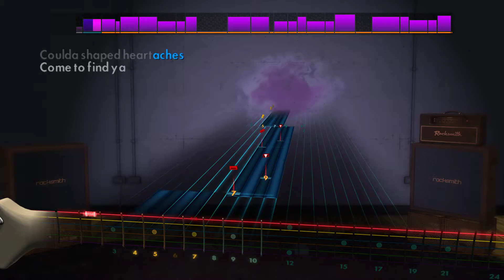🎸Arctic Monkeys - R U Mine? | E Standard | Rocksmith 2014 Tabs